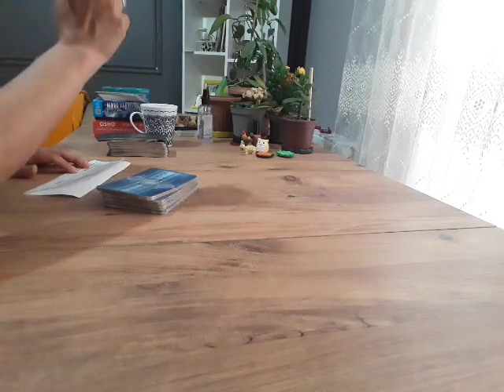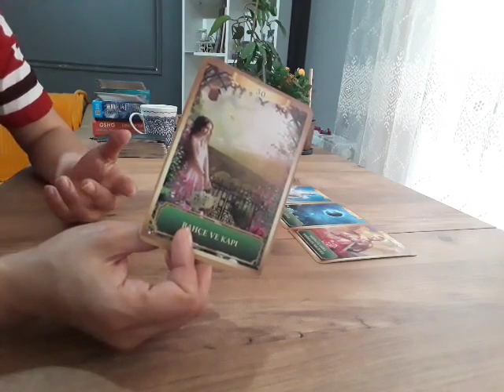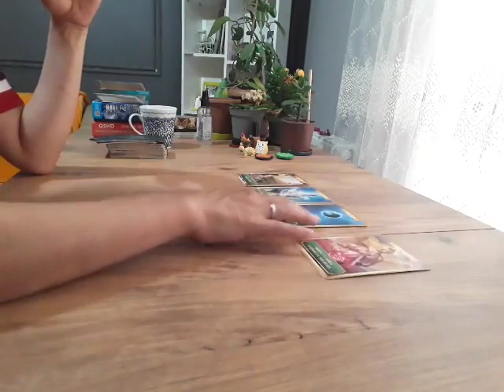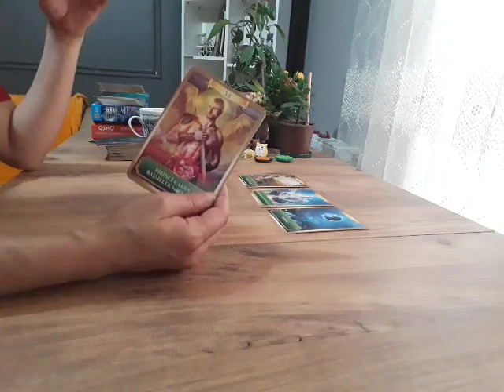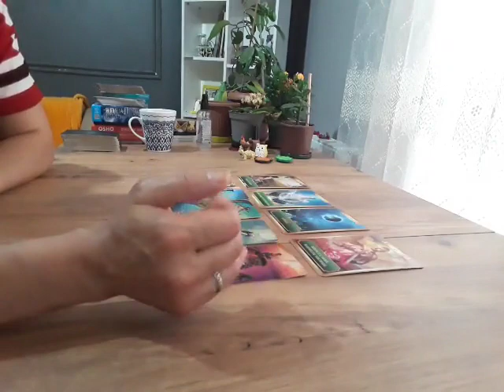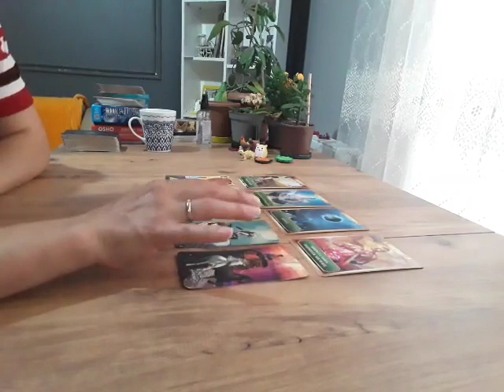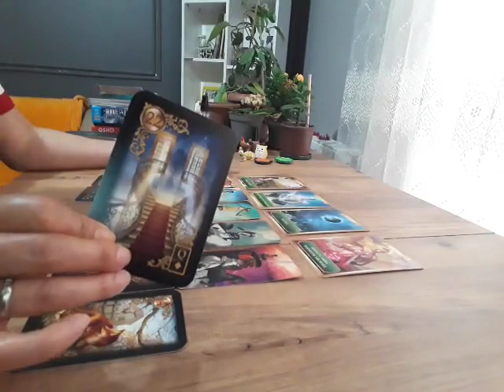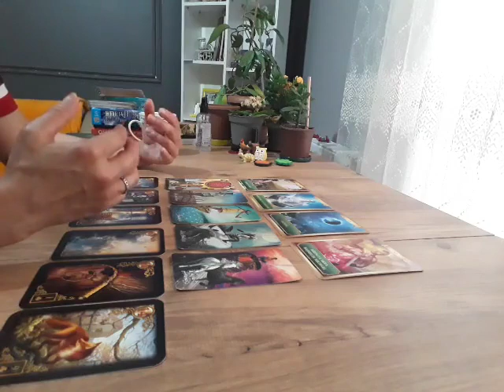Yengeç Burcunun Yaz Dönemi Aşka Dair Olası Yaşayacakları